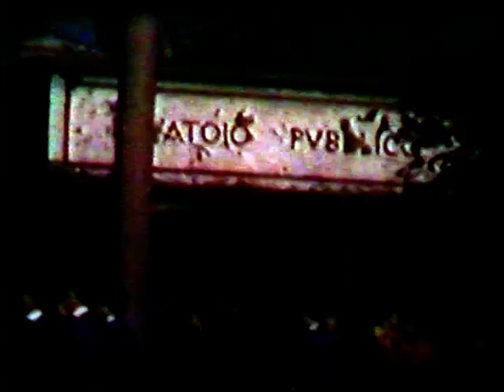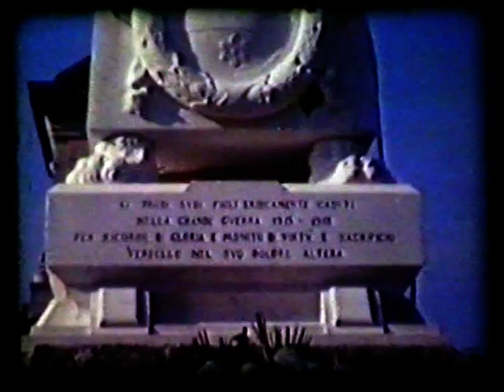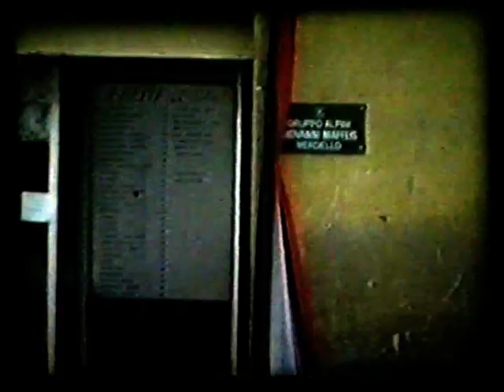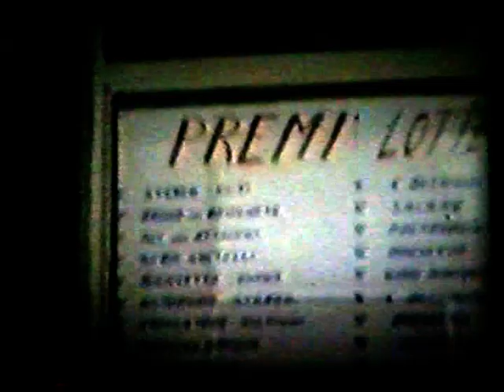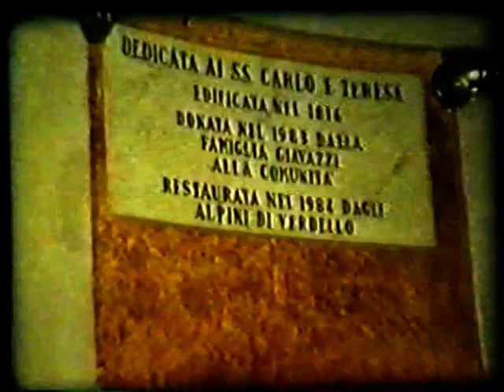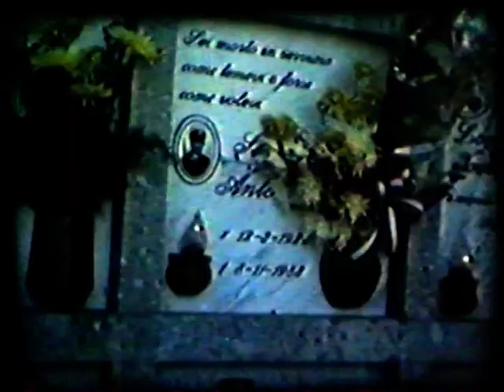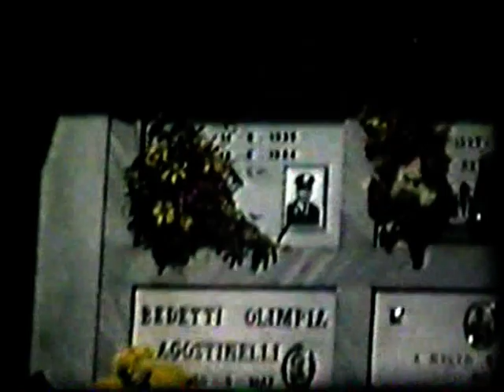Ricorrenze e manifestazioni anni 70/80 su pellicola 8mm dagli archivi di Romano Mossali. Prima parte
Video realizzati da Romano Mossali. Ricorenze del 4 novembre e del  25 aprile; manifestazioni del gruppo alpini e carabinieri a Verdello (BG).
Pellicole senza audio, integrate con brani eseguiti dalla Banda di Verdello.
Un ringraziamento a Giovanni Mossali per aver messo a disposizione e autorizzato la pubblicazione dei video.